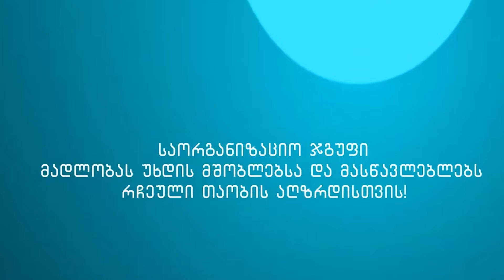ლუკა ლომინაძე - რჩეული თაობა - ბათუმი, მეგასკოლა / "დინამო" ბათუმი